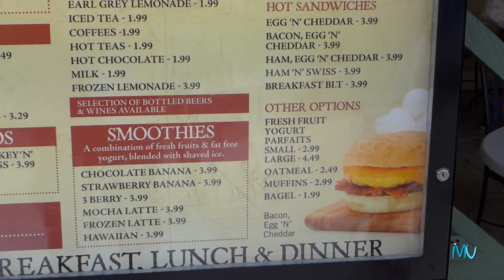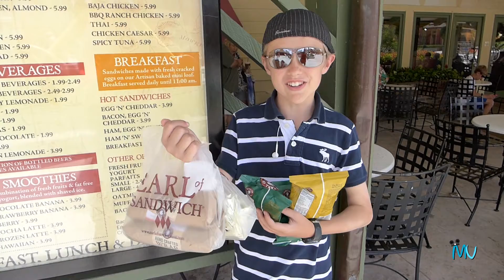Earl Of Sandwich Tour and Menu at Disney Springs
Enjoy the tour of Earl of Sandwich, the popular and delicious sandwich and wrap restaurant in Disney Springs! If you are heading down to Walt Disney World soon, make sure to check out the menus featured within this video. You can figure out what you want from the large list of delicious food!  This restaurant serves breakfast, lunch, and dinner.

You can also follow us for more Disney videos, photos, and updates on: